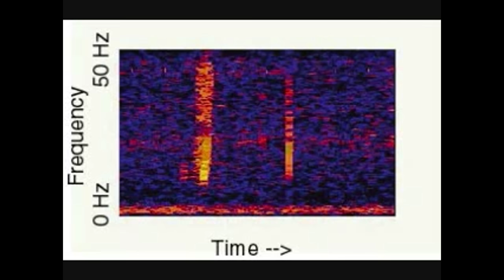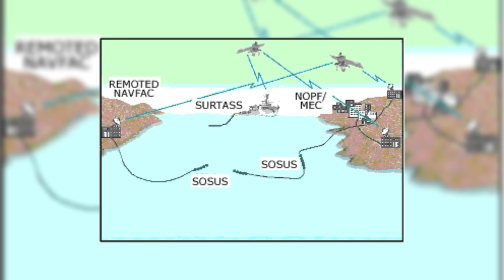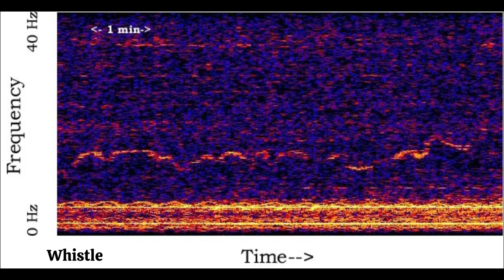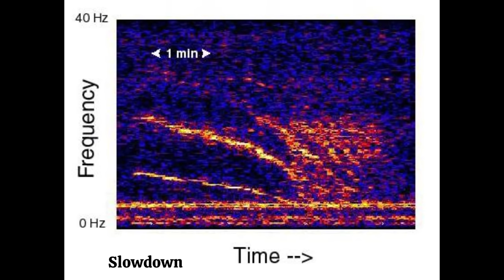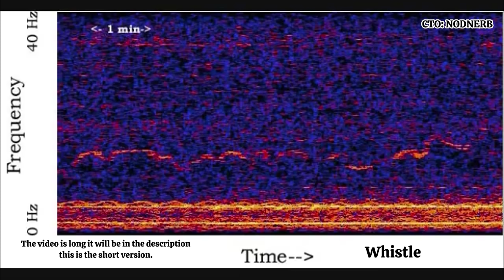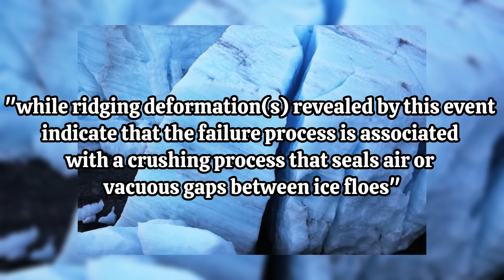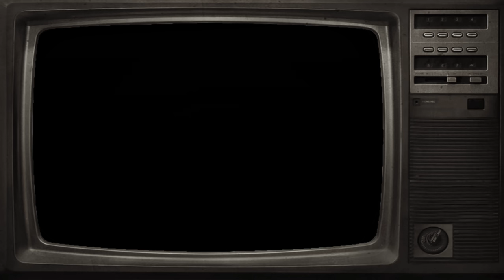The Mysterious Sound Detected In The Middle Of The Pacific Ocean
A while back, a sound was picked up by several different listening devices stationed all around the Pacific Ocean. Initially put there in an effort to keep track of soviet subs in the area, this noise would be detected that would have everyone stumped. Still to this day, we have an idea of what it could possibly be, but we still are not 100% sure. Some say it was a giant animal. Others claim it must be ice cracking or converging. But either way, its highly strange. The noises that come out of the pacific are nightmare fuel IMO. So what was it? Lets discus in todays episode!